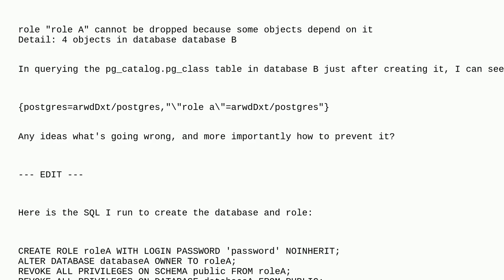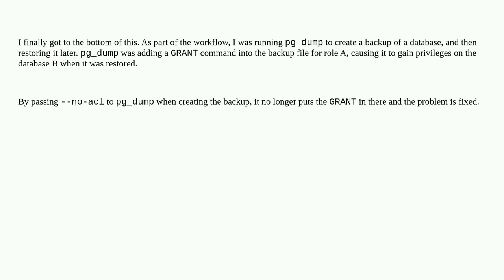Dba: How to prevent an existing role being given permissions on a new database?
How to prevent an existing role being given permissions on a new database?

A special thanks goes out to the community

  postgresql permissions